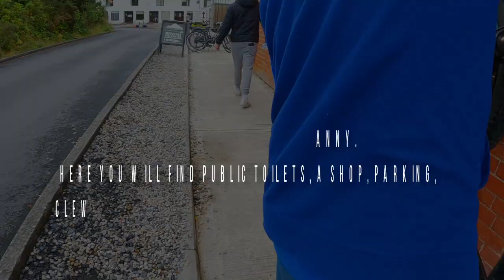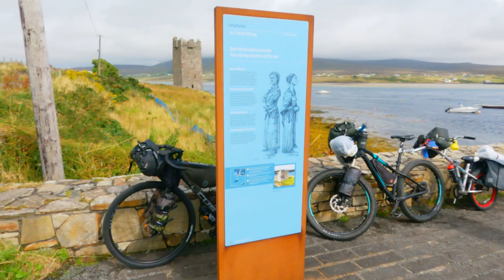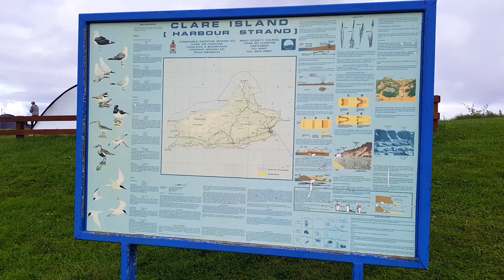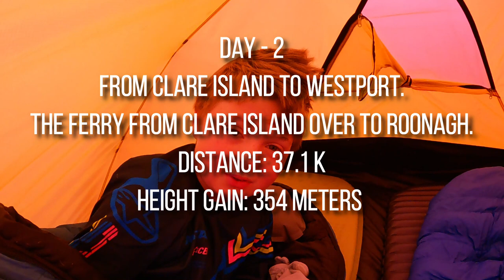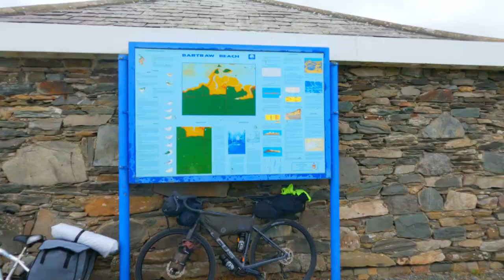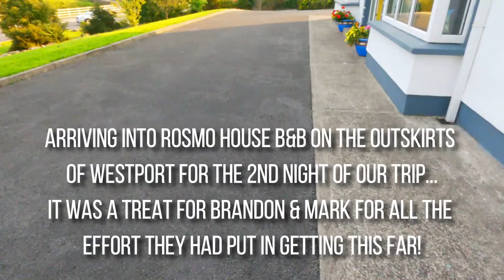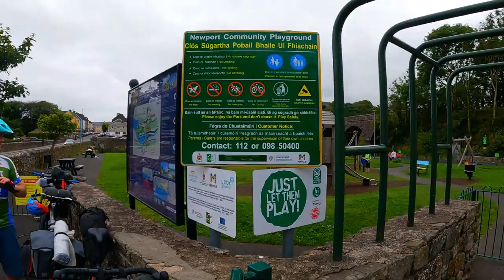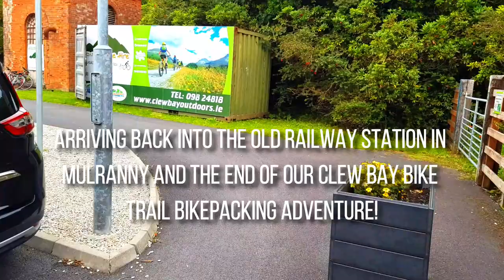Bikepacking The Clew Bay Bike Trail, Mayo, Ireland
My brother Aaron, his 2 sons Brandon – age 11yrs and Mark – age 8 yrs bikepacked the Clew Bay Bike trail towards the end of August 2021.
We did the trip over 3 days with one night camping on Clare Island and One night in Rosmo House B&B just off the Great Western Greewway near the quays in Westport.

Day -1:
We started in Mulranny and cycled along The Great Western Greenway as far as Achill Sound, from here we cycled along quiet country roads as far as Cloughmore pier on Achill Island.
From Cloughmore we got the O'Malley Ferries over to Clare Island where we camped for the night right beside the beach.
We had a great time on Clare Island, swimming, eating, chilling, playground...we'll be back to stay for longer the next time!

Day -2:
We got O'Malley Ferries from Clare Island over to Roonagh pier. From here we cycled through Louisburgh, Murrisk - where we had a fantastic swim on Bertra beach with spectacular views of Croagh Patrick and Achill Island.
To be honest the cycle between Louisburgh and where the road meets The Great Western Greenway on the way to Westport was pretty stressful cycling when cycling with 2 young children.
Because it's the main road and traffic can be travelling pretty fast on certain parts
After our swim on Bertra beach we continued on to Westport where we had a fantastic meal outside The Wyatt Hotel in the center of town. We stayed in Rosmo House B&B just off of the Great Western Greenway near the quays in Westport – as a treat for Brandon and Mark for putting in so much effort on days 1 and 2.

Day-3:
We left the B&B at a leisurely pace and picked up The Great Western Greenway again just after Westport Quay.
The Greenway signage isn't the best on the section going through Westport House, we had to ask one of the girls working there for directions. But once we found the Greenway again we were flying it!
We stopped in Newport so Brandon and Mark could have a bit of fun in the playground.
The rest of the journey was along The Great Western Greenway all the way back to Mulranny.
It's a lovely cycle along this section, it has a nice mix of scenery and is safe easy cycling.

So to sum of our weekend bikepacking The Clew Bay Bike trail. it was a fantastic weekend!
We crammed so much into a very short amount of time and it's a trip that we will always remember.

“The Clew Bay Bike Trail is a combined bike and ferry route looping magical Clew Bay in Co. Mayo, including both Clare Island and Achill Island. The trail includes two short ferry journeys, one from Roonagh Pier, near Louisburgh to Clare Island and the other from Clare Island to Cloughmore near Achill Sound.

The Clew Bay Bike Trail can start at any point and can be cycled in either direction.
Two ferry companies run ferries between Clare Island and the mainland at Roonagh Pier near Louisburgh and Cloughmore near Achill Sound. One ferry ticket covers both journeys for you and your bike but tickets are not transferable - you must travel with the same company on both ferry journeys. Ferries must be booked in advance.

Clare Island-Roonagh-Clare Island ferries run regularly every day (about every 75 minutes)
Clare Island-Achill Island-Clare Island ferries only run in July and August on Wednesdays, Saturdays and Sundays.

Electric bikes can be brought on the ferries but there is an additional charge and the batteries must be removed before the bike goes onto the boat.”